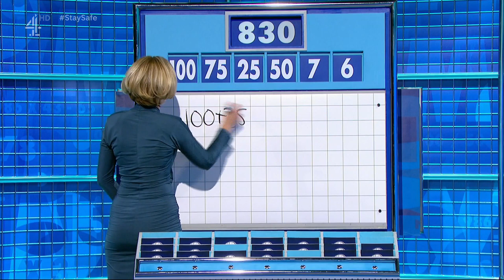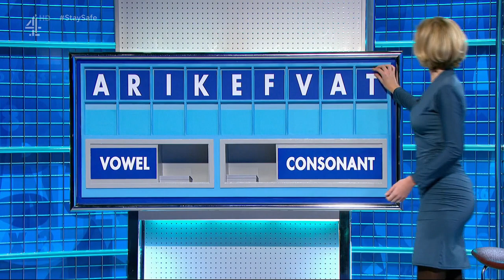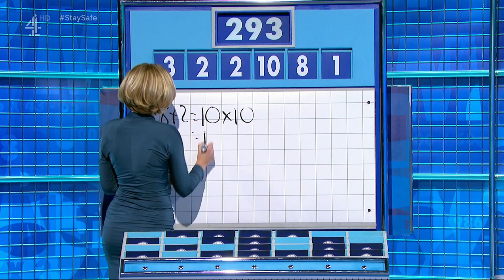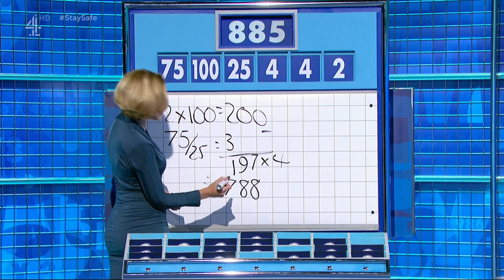Rachel Riley - Countdown 21-02-13